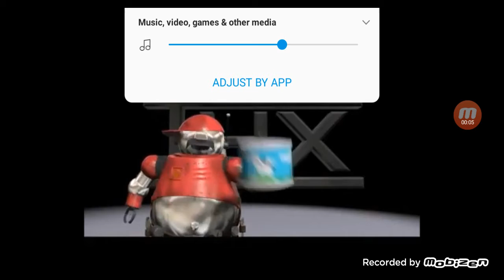THX Tex 2: Moo Can (Left Front)